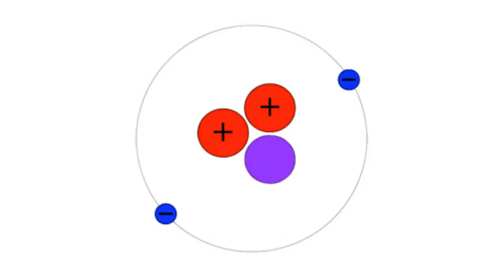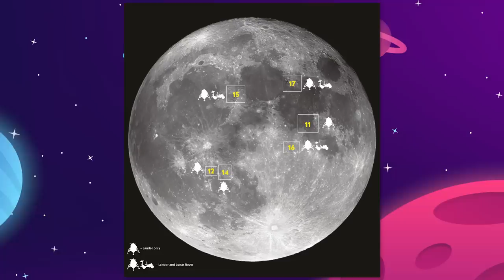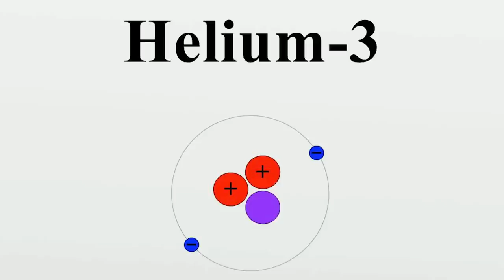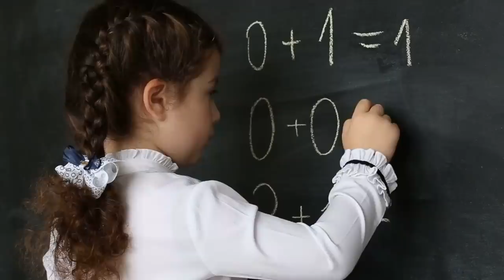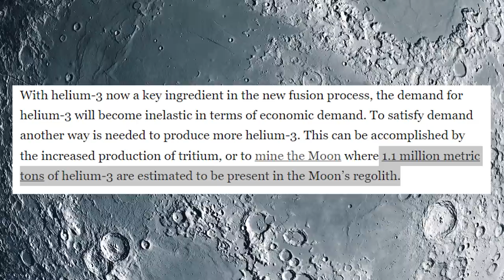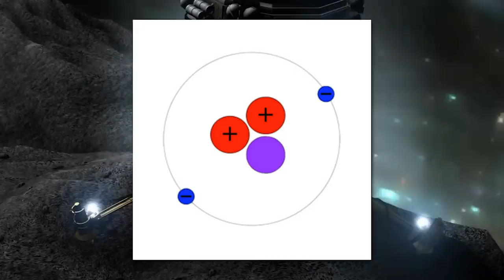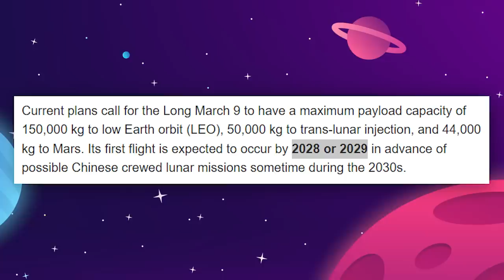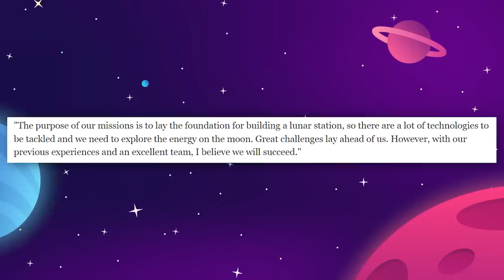China Reveals MAJOR NEW Discovery On The Moon!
Last Video: NASA's Repair Plan Has A Major Flaw - Artemis 1 Launch Update!